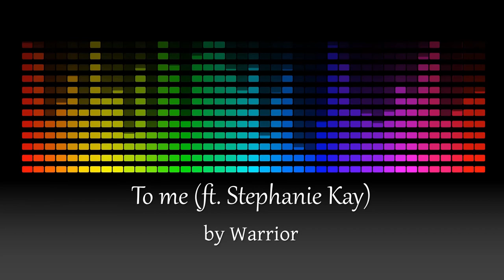Warrior - To me (ft. Stephanie Kay)